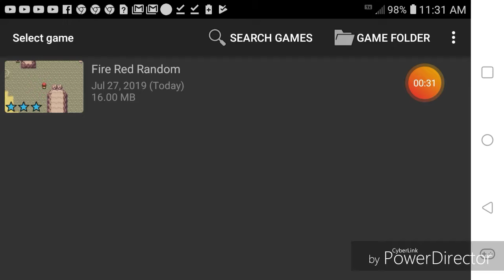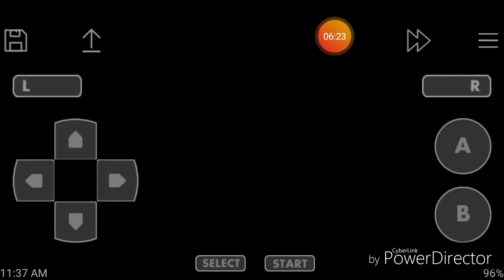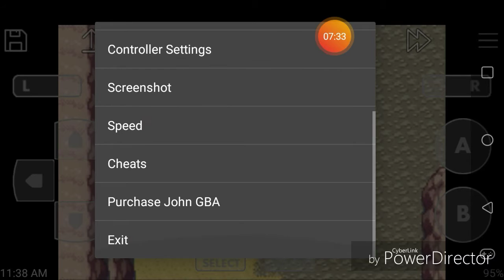Pokemon Fire Red Randomizer part 1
New series of this game.